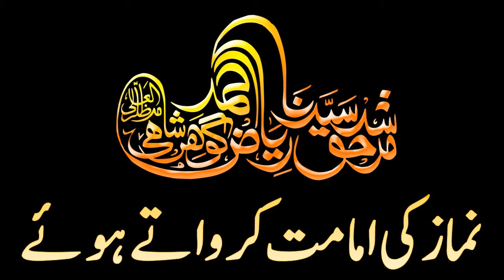Sarkar Gohar Shahi Namaz Ki Imamut Kerwate Huey|Sarkar Gohar Shahi leading prays